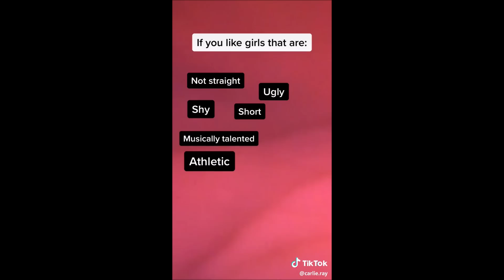lesbian tik toks to watch before going to sleep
Note: I own none of these videos/this content. All songs/videos/ideas belong to their original creators.